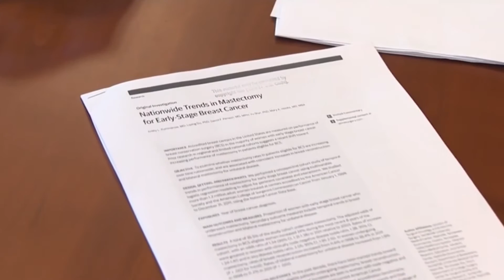Increase in Mastectomies in Early Cancer Detection - Dr. Neil B. Friedman - Mercy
Mercy breast cancer surgeon Dr. Neil B. Friedman discusses research indicating an increase in mastectomies in early cancer detection.